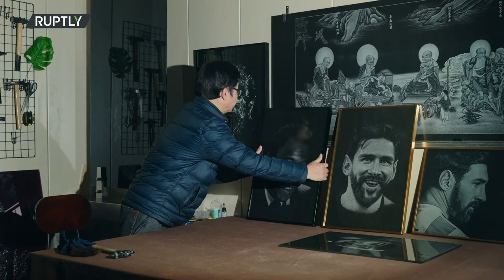WATCH: Chinese artist RECREATES the PORTRAIT of Lionel Messi and Pelé using only a HAMMER